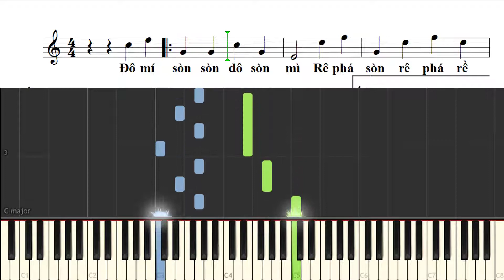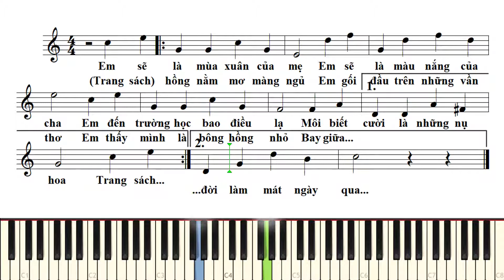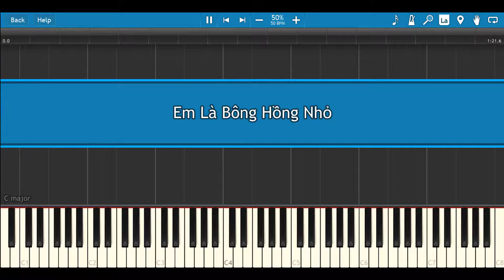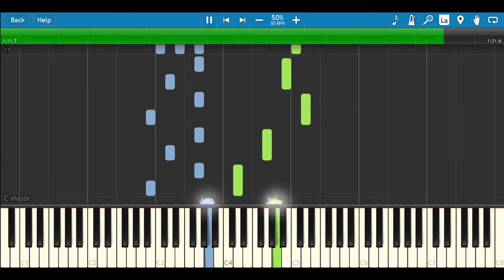Em Là Bông Hồng Nhỏ | Tập đọc nhạc TĐN Số 5 Lớp 7 | NVK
Em Là Bông Hồng Nhỏ | Tập đọc nhạc TĐN Số 5 Âm nhạc Lớp 7
Nhạc và lời: Trịnh Công Sơn

Lời bài hát:
Em sẽ là mùa xuân của mẹ
Em sẽ là màu nắng của cha
Em đến trường học bao điều lạ
Môi mỉm cưởi là những nụ hoa
Trang sách hồng nằm mơ màng ngủ
Em gối đầu trên những dòng thơ
Em thấy mình là hoa hồng nhỏ
Bay giữa trời làm mát ngày qua

Trời mênh mông, đất hền hòa
Bàn chân em đi nhè nhẹ
Đưa em vào tình người bao la
Cây cỏ rừng bầy chim làm tổ
Sông có nguồn từ suối chảy ra
Tim mỗi người là quê nhà nhỏ
Tình nồng thắm như mặt trời xa